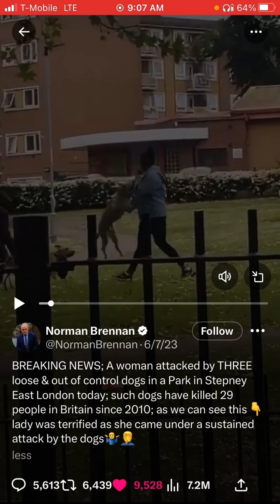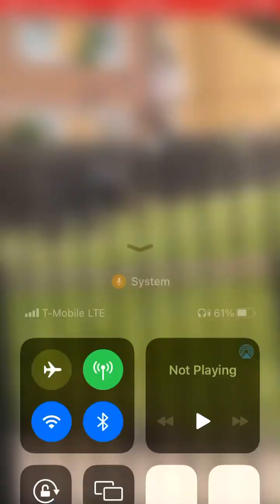Spirits Created for Vengeance ‼️⚠️ Scary JUDGEMENT… Dogs to Tear🥶 Pray NOT for this People!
& HERE …